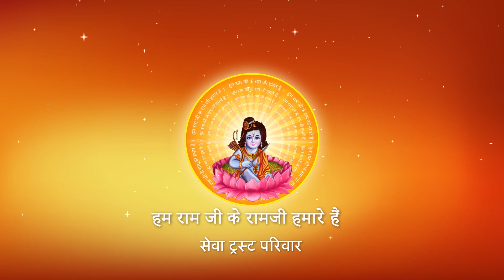दुर्दिन में हमें तुलसी आधार मिल गए ! I Pujya Prembhushanji Maharaj I Bhajan